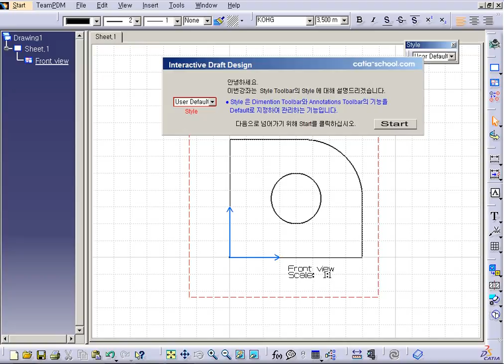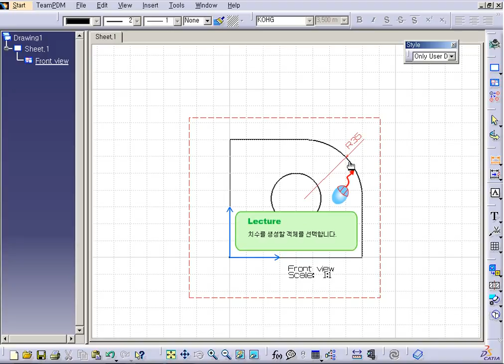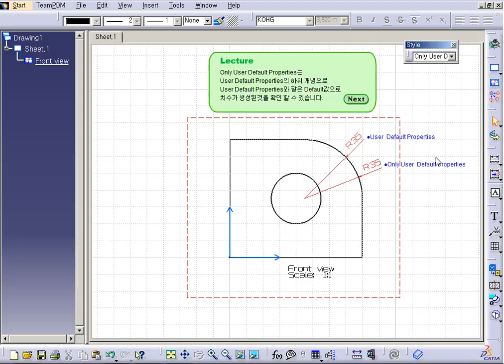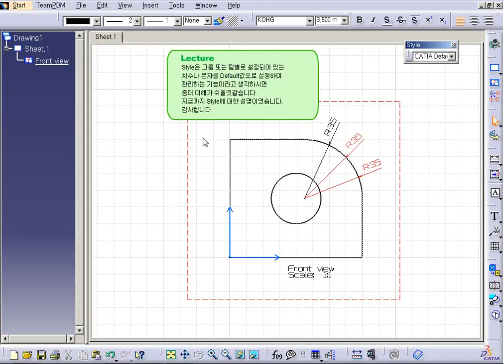CATIA V5 - DRAFTING - Style [카티아스쿨]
카티아스쿨입니다. 이번 시간에는 CATIA V5 DRAFTING에 Style 기능에 대해 배워보도록 하겠습니다.